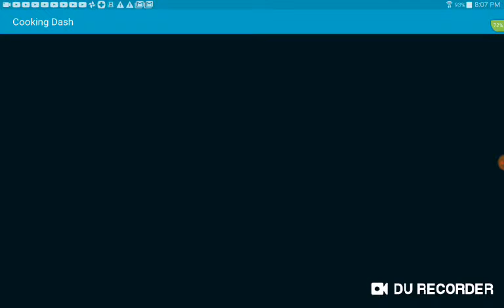Alpaca World and Cooking Dash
Stupid crap